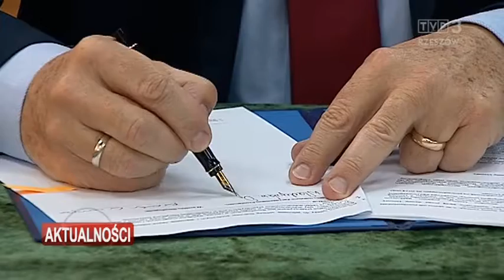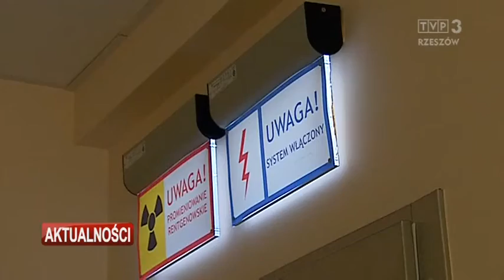Prawie 15 milinów na rozbudowę i nowy sprzęt dla kardiologii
Wszystko w ramach unijnego projektu dofinansowanego z Regionalnego Programu Operacyjnego Województwa Podkarpackiego. Umowę w tej sprawie podpisali dziś w Przemyślu dyrektor placówki i marszałek województwa.